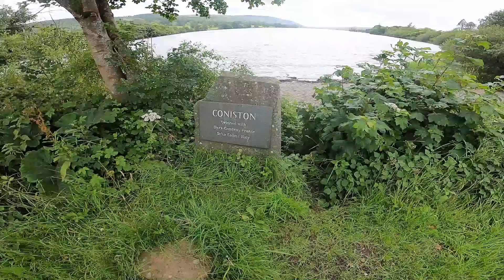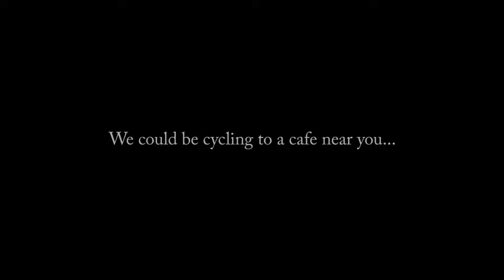The Ambleside Cafe ride - I'm a cyclist & I live in the Pennines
On this ride me and Mike are back in the Lake District in search of another great cafe stop and we were joined by a guest rider who is also a viewer and keen cycling enthusiast.
As always we started from the Lancashire town of Carnforth and made our way along the coast into Silverdale then on to Arnside before riding over some great little lanes near Brigsteer which took us then into Windermere and Ambleside. All I can say is that it was a cracking route and well worth giving it a go yourself. Cycling in the Lake District is always going to be a great experience ...
I hope this video gives you an insight into road cycling in the north west of England and inspires you to get out on your bike and to go for a ride.
I'm a cyclist and I live in the Pennines and a big thanks to Dave for joining us on this day..